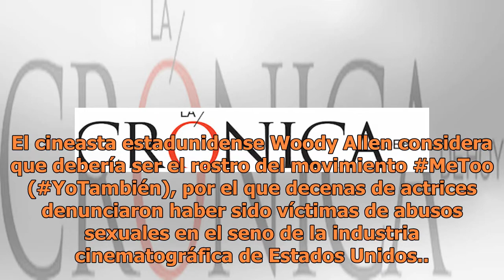Espectaculos | La Crónica de Hoy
El cineasta estadunidense Woody Allen considera que debería ser el rostro del movimiento MeToo (YoTambién), por el que decenas de actrices denunciaron haber sido víctimas de abusos sexuales en el seno de la industria cinematográfica de Estados Unidos.